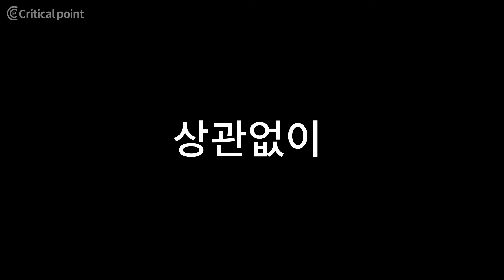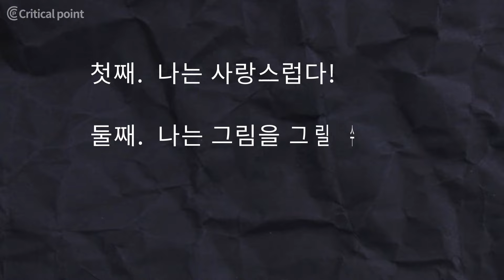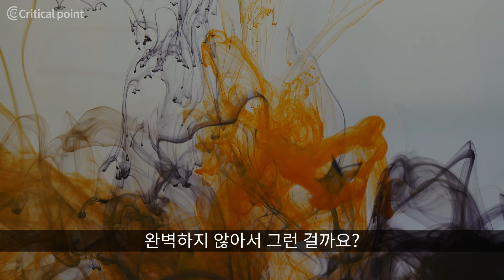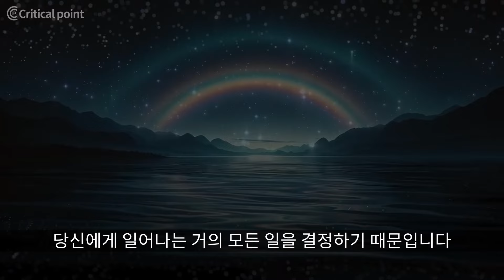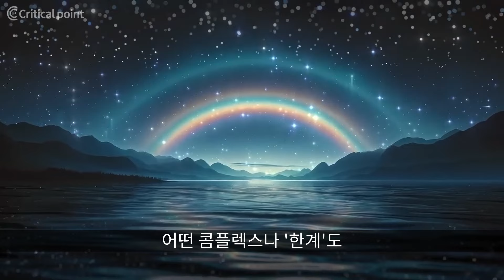자신감이 바닥일 때, 이것 하나만 기억하라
▶크리티컬 포인트 Critical point

▶Video Source

도서: 어떻게 인생을 살 것인가
저자:쑤린
출판사:다연

Composer : 눈솔
Watch :

1) This video has no negative impact on the original works (It would actually be positive for them)
2) This video is also for teaching purposes.
3) It is not transformative in nature.
4) I only used bits and pieces of videos to get the point across where necessary.